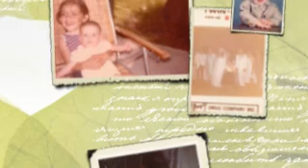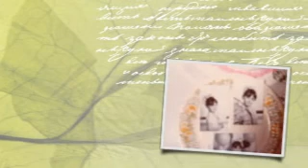Henry Family Photos